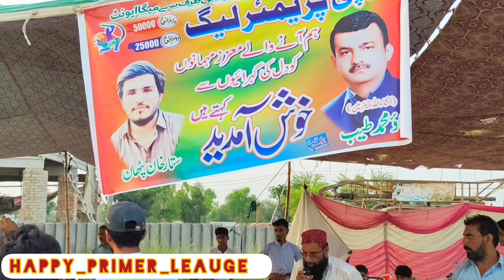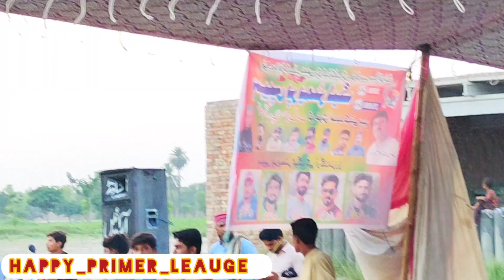Final Cricket Tournament Brave Tiger vs Rising stars HPL happy premier league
Final Cricket Tournament Brave Tiger vs Rising stars happy premier league Final Big match